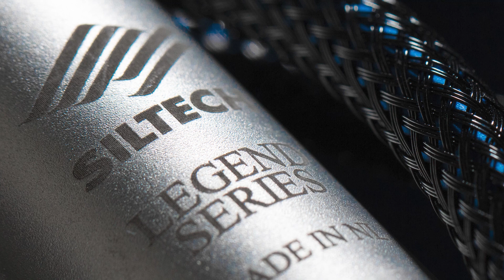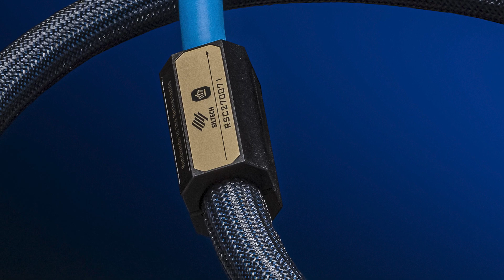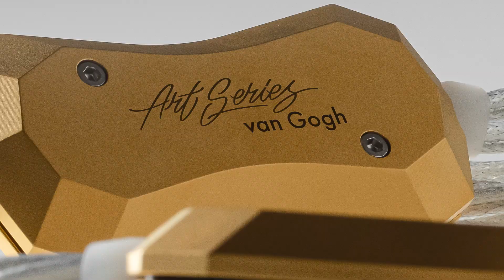Silver and Gold - High-End Hi-Fi Cable Maker Siltech is 40 Years Old! | SoundStage! (March 2023)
SoundStage! editor-in-chief Jeff Fritz recently spent time with Edwin and Gabi Rynveld, the husband-and-wife team responsible for the Siltech and Crystal Cable brands, which are located in Elst, The Netherlands. Gabi and Edwin were in The Netherlands during this interview, where they discussed a momentous occasion for Siltech: the company’s 40th anniversary! Edwin gives us a history lesson on the brand’s beginnings in 1983, while Gabi relates her experience as a concert pianist and how that influences her work with the brand. Lastly, Gabi and Edwin take us into the future of the Siltech brand and what we can expect going forward.